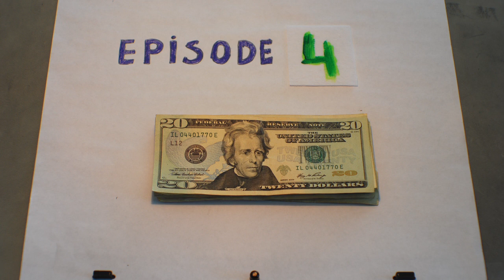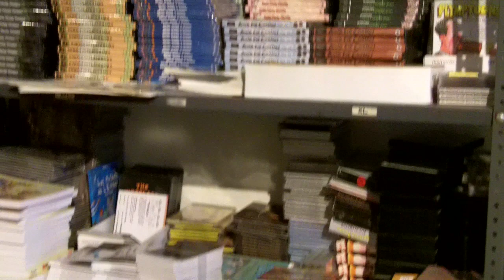Conversation with Bill Plympton on Financing Films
A brief conversation with Bill Plympton on different paths to finance an animated feature film.